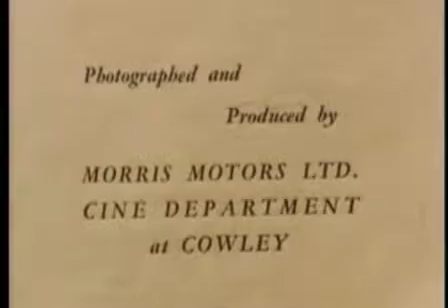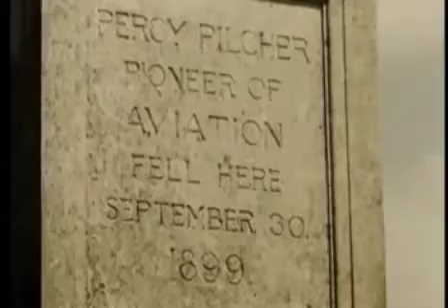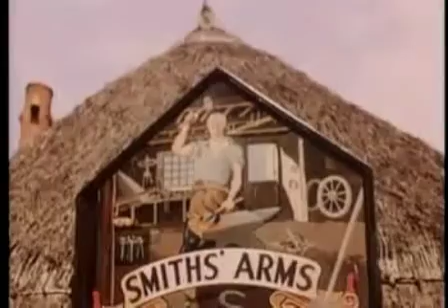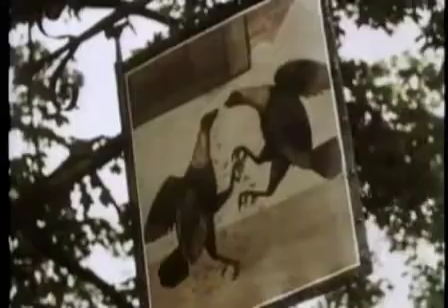Facts and Fancy,s (Morris motors)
another travelogue from Morris motors, shot on an early form of colour film I don't think it's aged well, I have tweaked it a little ,
where to go in your lovely Morris car , not sure of the year mid to late thirty's at a guess, as usual with Morris it's more about the places than the car, funny way to sell cars.